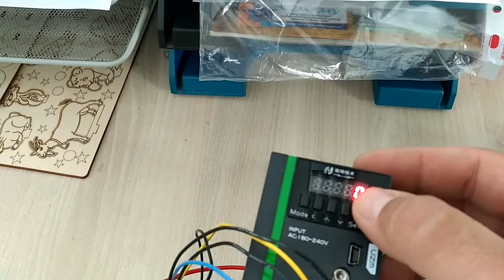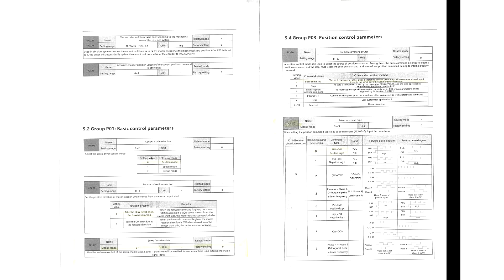AC Servo Motor runs by pulse generator board - English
The way to wire and set up an AC servo motor to run and control RPM by a simple pulse generator board.